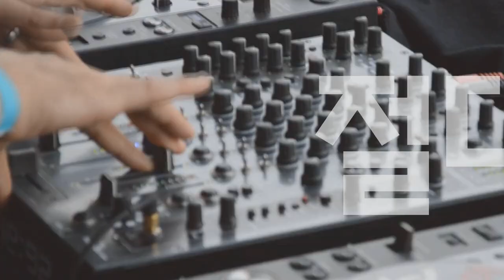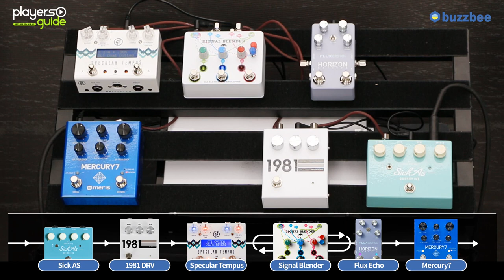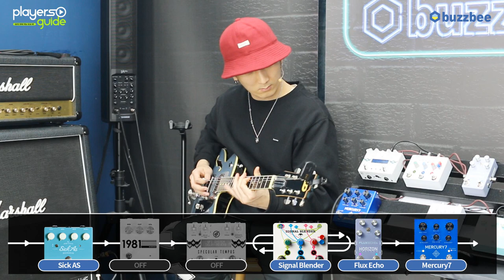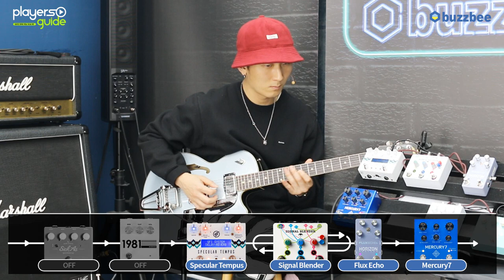[Players Guide 158회] Modern Ambient Sound 만들기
Duesenberg Starplayer TV Catalina Metallic